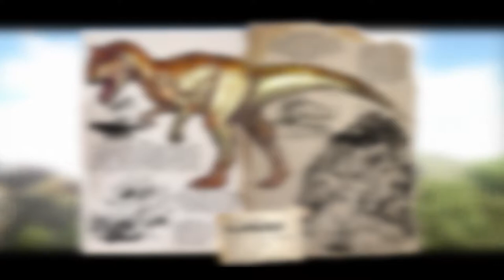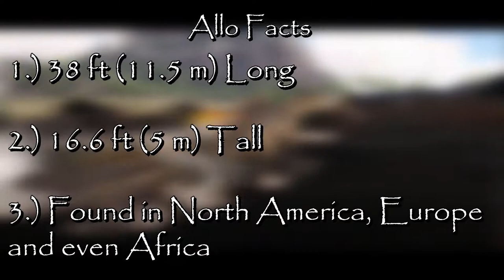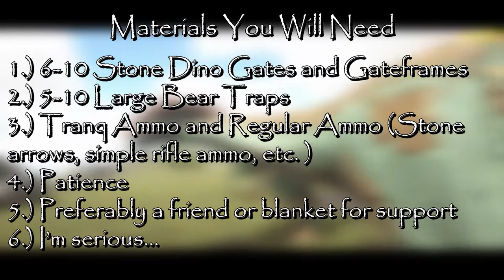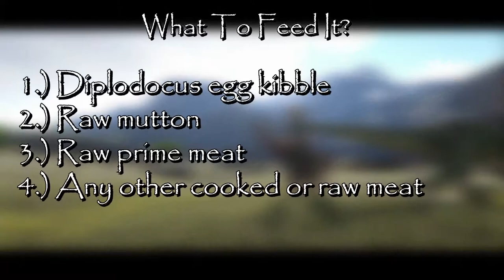Dinosaur Deep Dive EP #7: Allosaurus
Welcome to Dinosaur Deep Dive. This is a weekly series that will focus on and breakdown ALL of the magnificent creatures in the popular game ARK: Survival Evolved. Want to learn how to capture, tame and utilize the various beasts/creatures around the ARKs? Then this series is for you! Join us every Thursday at 4PM EST as we take an in depth look at a new creature every week.

***Upload Schedule:
Monday-Friday: 2PM EST VIDEO

Thursday: 4PM EST VIDEO

Saturday-Sunday: 12PM AND 2 PM EST VIDEO

Monday, Wednesday, Friday: LIVESTREAMS AT 4PM EST

Audio captured with an Audio Technica AT2020 USB+ microphone and video with El Gato HD60

***Come and Join me on Discord!!

***Credits and Such:
FONT IN LOGO IN CHANNEL ART:

Gameplay is from Ark Survival Evolved Xbox One X